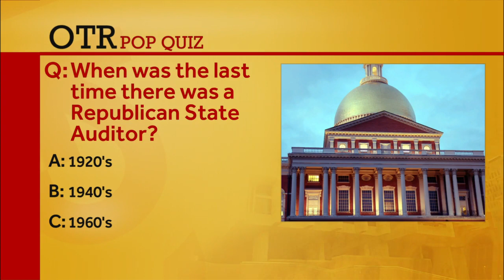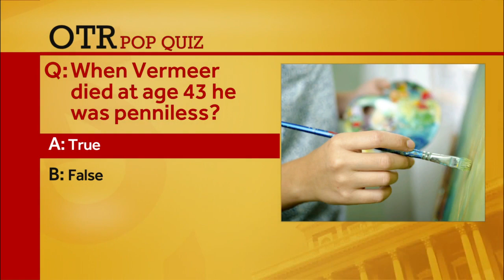OTR: State Auditor candidate explains importance of Baker endorsement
The Republican candidate for Massachusetts State Auditor believes he can close the campaign fundraising gap between him and his Democratic opponents.